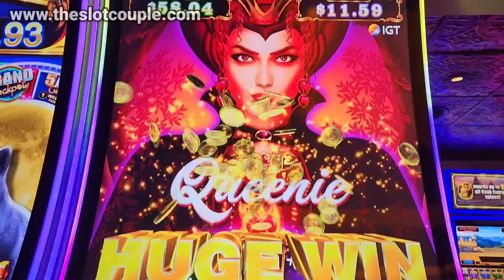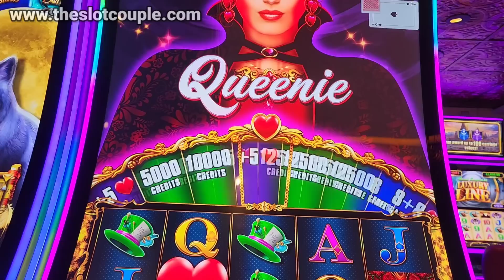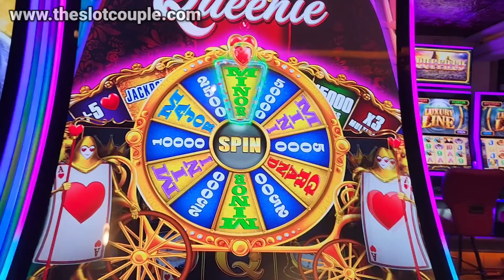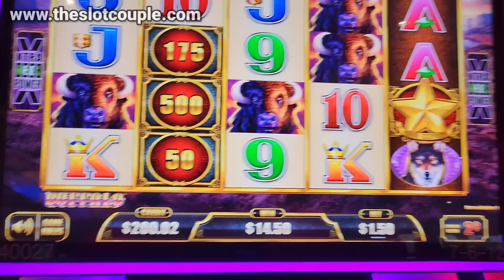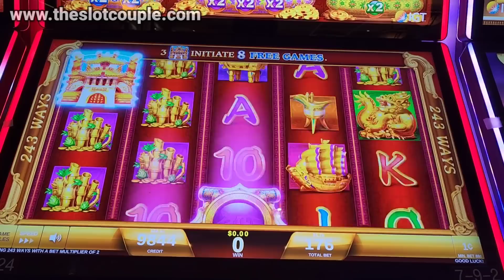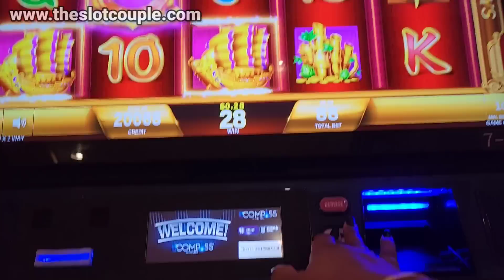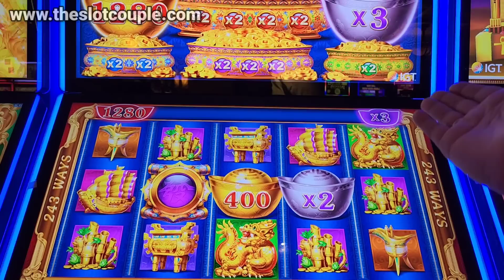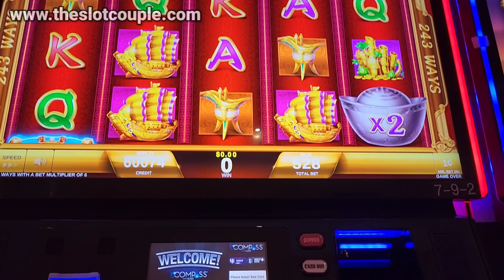She Won Huge On Every Slot Machine She Played!!